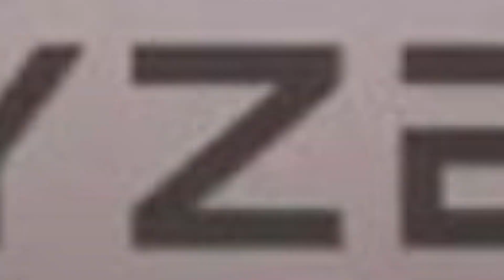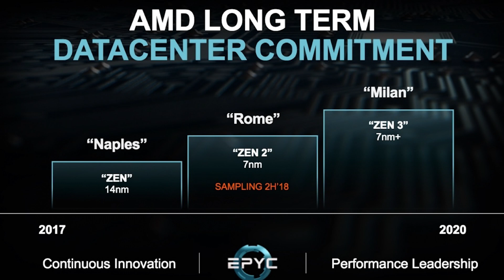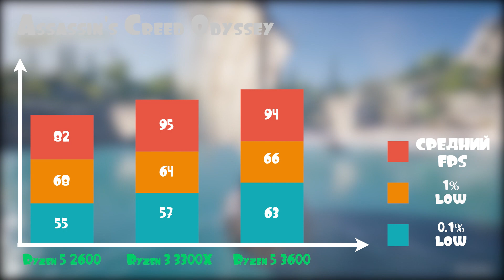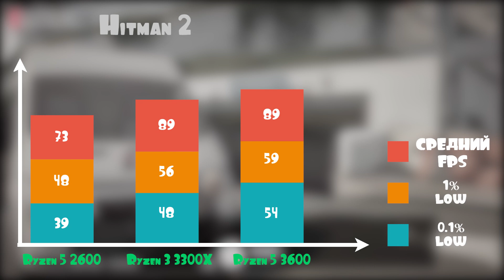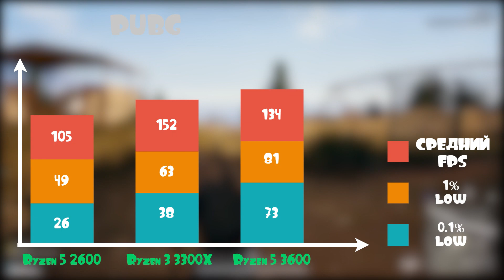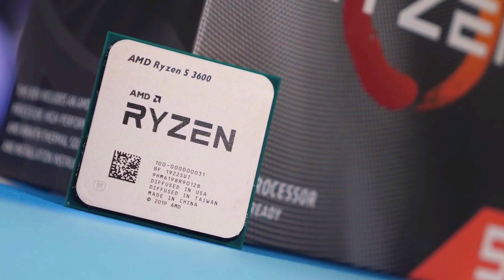ВСЕМ СМОТРЕТЬ! Ryzen 3 3300X обошёл Ryzen 5 2600!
Тест и обзор AMD Ryzen 3 3300X против AMD Ryzen 5 3600 и AMD Ryzen 5 2600. Сравнение лучших процессоров Райзен 3 3300X, Райзен 5 3600 и Райзен 5 2600 . Оказалось, что 4 ядра у Райзен 3 3300X для игр сейчас достаточно. А архитектура Zen2 принесла бюджетным процессорам очень большой прирост. В этом видео я протестировал Ryzen 3 3300X с более дорогими шестиядерниками от AMD. Во время теста было установлено, что Ryzen 3 3300X самый мощный игровой процессор за свои деньги. Именно поэтому его можно назвать новым народным процессором для игр.

Тестовый стенд для AMD Ryzen 3 3300X, Ryzen 5 2600 и Ryzen 5 3600:
Материнская плата - Gigabyte X570 Aorus Pro
ОЗУ - 16 ГБ  CORSAIR Vengeance RGB Pro CMW16GX4M2C3600C18 DDR4-3600 MHz
Видеокарта - GIGABYTE GeForce RTX 2080 Super GAMING OC
Блок питания - SEASONIC FOCUS Plus SSR-750PX

Тест Ryzen 3 3300X против Ryzen 5 3600 и Ryzen 5 2600 проводился в играх Assassin's Creed Odyssey, Hitman 2, Red Dead Redemption 2, Kingdome Come Deliverance, PUBG, Call of Duty Warzone, Metro Exodus.